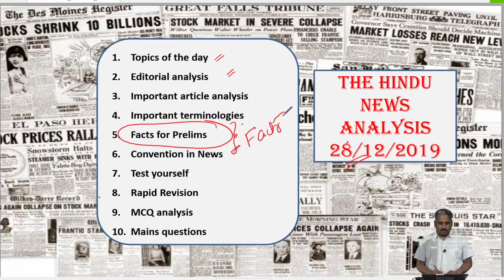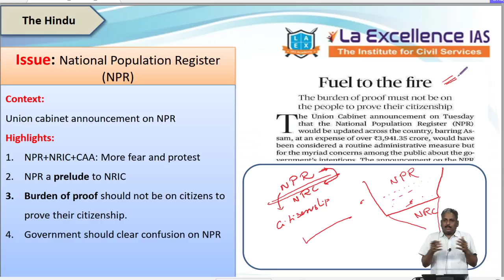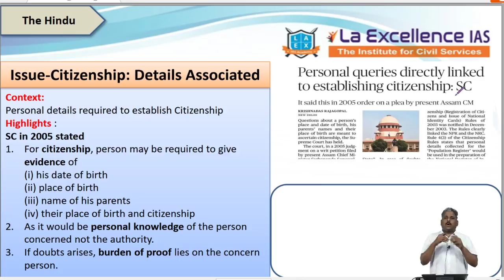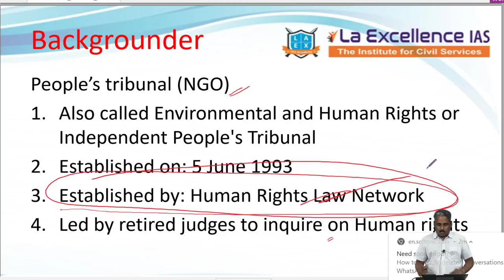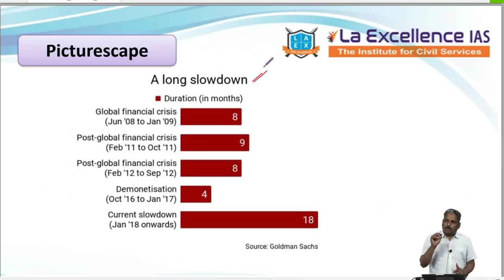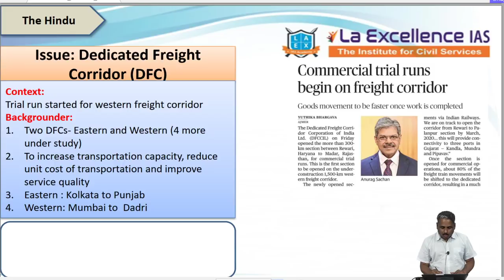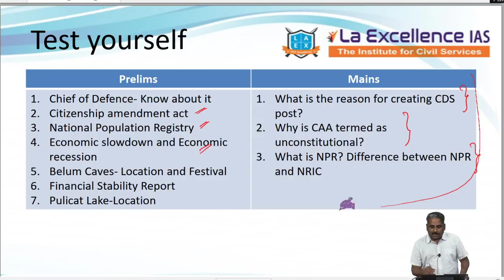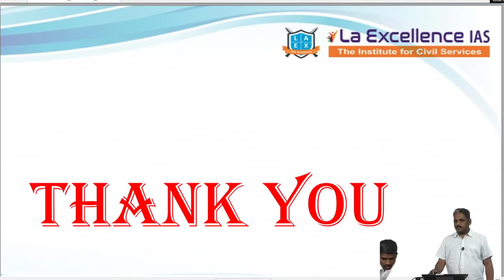Telugu (28-12-2019) Current Affairs The Hindu News Analysis | Mana Laex Mana K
1. Detailed explanation of each of the important article
2. Coverage of background of the issue
3. Linking each topic to the potential question in the exam.
4. Helping students to build basics as well as higher perspective on current issues
5. Practice questions - prelims and mains as well as their answer discussion

Enjoy learning !!!

To download the slides of the video click on the below link